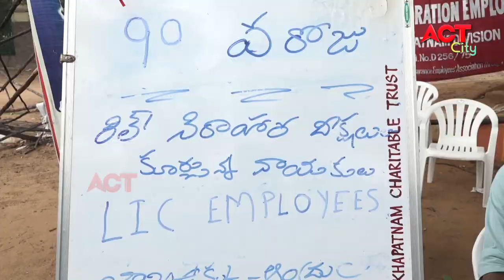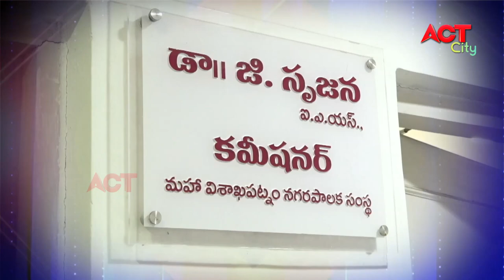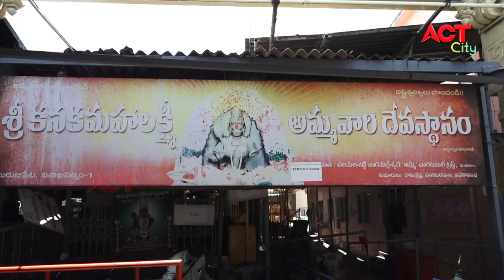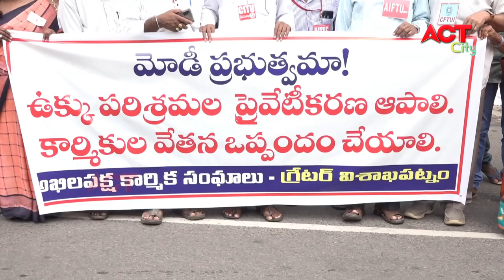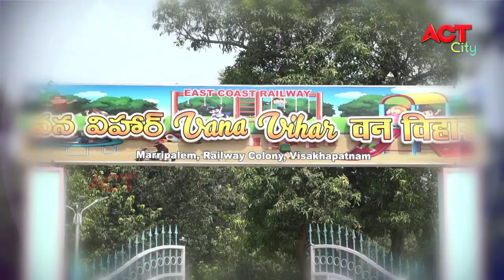MORNING VIZAG NEWS 30-06-2021